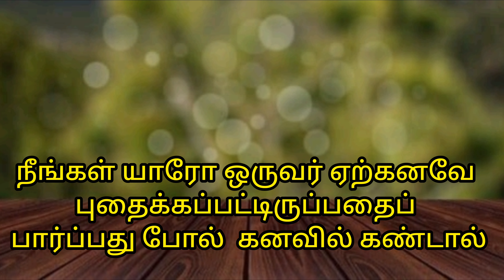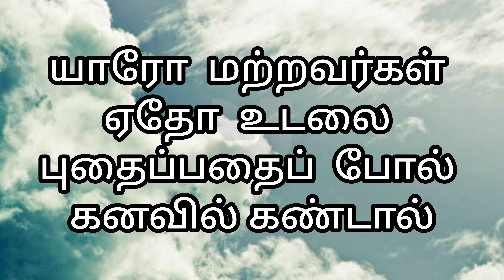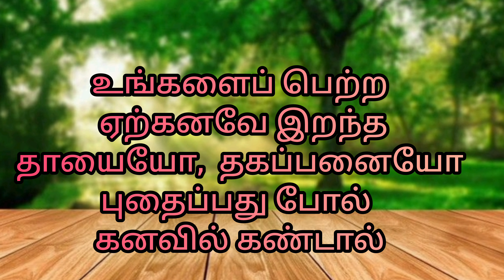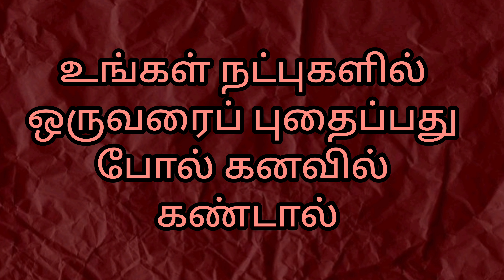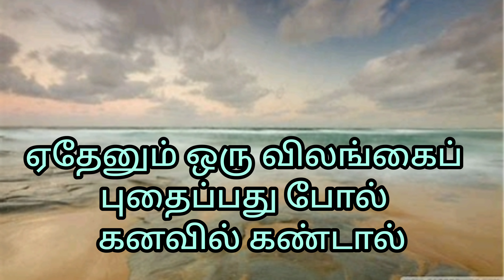உடலைப் புதைப்பது போல் கனவில் கண்டால் | burying in dream | dream interpretation in tamil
Anita's clips
dream interpretation in tamil
kanavupalan